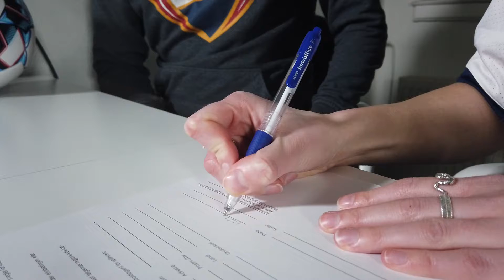Sofie Thrige Andersen og B.93 får papir på hinanden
Den 6. spiller i rækken af spillere på B.93's 1. Kvindesenior der skriver under på en officiel DBU-kontrakt er Sofie Thrige Andersen. Se udtalelserne her:

🎥 Rasmus Lykke fra LokalUpdate.dk